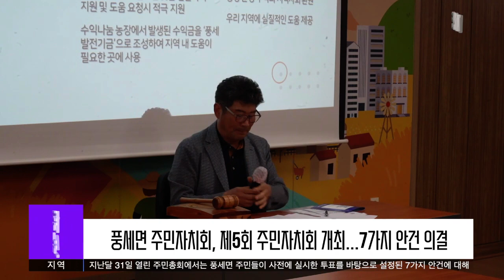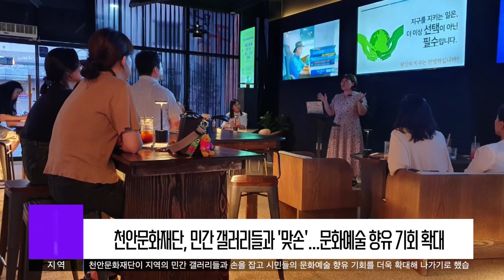[천안TVAI뉴스] 9월 4일 주간 단신뉴스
(CAN)

- 풍세면 주민자치회가 2023년 제5회 주민총회를 개최했습니다.

지난달 31일 열린 주민총회에서는 풍세면 주민들이 사전에 실시한 투표를 바탕으로 설정된 7가지 안건에 대해 논의하고 의결하는 시간을 가졌습니다.

주민들은 이날 마을 꽃길 조성, 수익나눔 농장 운영, 우리마을 이웃돕기, 무지개마을학교 운영 지원, 우리마을 환경정비, 우리마을 특색거리 조성, 풍세초등학교 금연캠페인 등의 안건에 대해 토론하고 최종 의결했습니다.

이 자리에서 최선엽 주민자치회장은 앞으로 풍세면 주민자치회는 주민들의 삶 속으로 들어갈 수 있도록 노력할 것이라고 밝혔습니다.

- 천안문화재단이 지역의 민간 갤러리들과 손을 잡고 시민들의 문화예술 향유 기회를 더욱 확대해 나가기로 했습니다.

이번에 재단과 협약을 체결한 5곳의 민간 갤러리들은 앞으로 공동전시 및 사업발굴을 추진하게 되며 재단 측은 앞으로도 공공 및 민간기관과의 협력 기반을 마련하고자 지속적인 업무협약을 추진할 계획입니다.

박상돈 천안문화재단 이사장은 앞으로 시민의 전시문화 체험 및 활동의 기회를 확대하고 신진 아티스트를 발굴, 지원할 수 있는 계기가 되길 바란다고 전했습니다.

- 충청남도가 지난달 28일부터 오는 12월 5일까지 100일간 수입 수산물 원산지 표시 특별점검을 실시한다고 밝혔습니다.

이번 점검은 일본 후쿠시마 원전 오염수 방류 이후 수산물 안전에 대한 도민들의 불안감이 높아짐에 따라 마련됐습니다.

점검대상은 도내 수입 수산물 업체 1502곳이며 중점 점검품목은 소비량이 많은 활참돔, 활가리비, 멍게 등입니다.

점검은 국립수산물품질관리원을 중심으로 한 원산지 특별점검반과 도와 각 시군 점검단이 두 가지 경로로 원산지 표시 현장을 3회 이상 방문해 실시합니다.